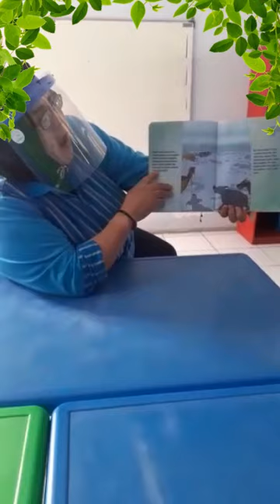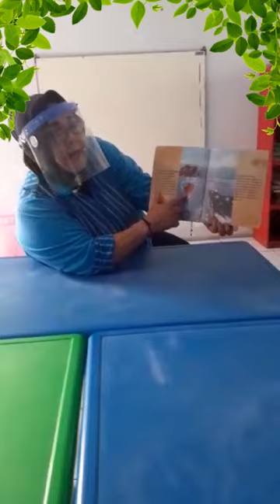Lomba Membacakan Nyaring No.038 "Elly Diah. T_TK Mutiara Harapan Lawang_Akibat Melanggar Batas"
@Komunitas Cerdaskan Anak sedang membuat Lomba Membacakan Nyaring kepada Guru, Orang tua, paman bibi, kakak dan kakek nenek, sebagai bentuk gerakan Literasi Dini dalam membangun anak gemar membaca buku.